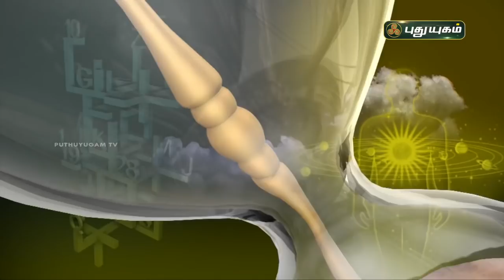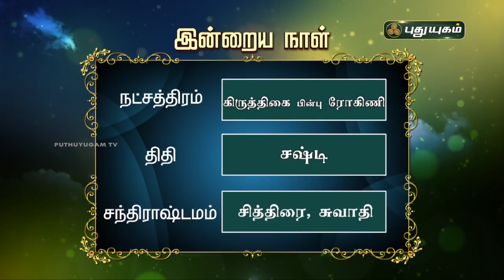Today Rasi Palan - 19/03/2021 | Indraya Rasi Palan Tamil | இன்றைய ராசிபலன் | Astrologers Magesh Iyer